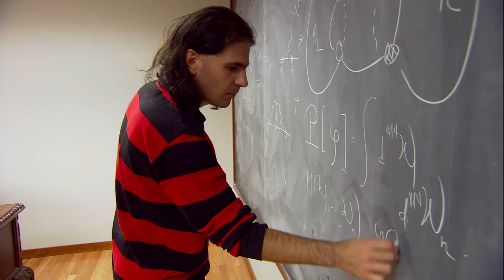PARTICLE FEVER - Official Trailer (2014) HD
"Mindblowing" - The New York Times

"Particle Fever succeeds on every level" - The Hollywood Reporter

Imagine being able to watch as Edison turned on the first light bulb, or as Franklin received his first jolt of electricity.

For the first time, a film gives audiences a front row seat to a significant and inspiring scientific breakthrough as it happens. Particle Fever follows six brilliant scientists during the launch of the Large Hadron Collider, marking the start-up of the biggest and most expensive experiment in the history of the planet, pushing the edge of human innovation.

As they seek to unravel the mysteries of the universe, 10,000 scientists from over 100 countries joined forces in pursuit of a single goal: to recreate conditions that existed just moments after the Big Bang and find the Higgs boson, potentially explaining the origin of all matter. But our heroes confront an even bigger challenge: have we reached our limit in understanding why we exist?

Directed by Mark Levinson, a physicist turned filmmaker, and masterfully edited by Walter Murch (Apocalypse Now, The English Patient), Particle Fever is a celebration of discovery, revealing the very human stories behind this epic machine.